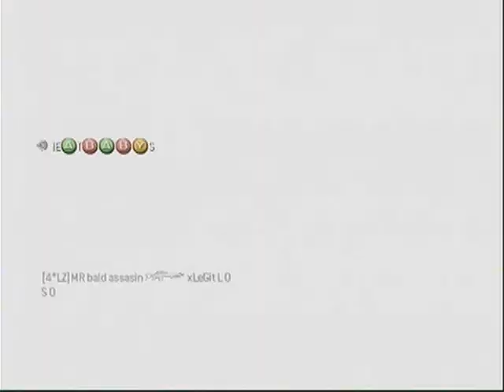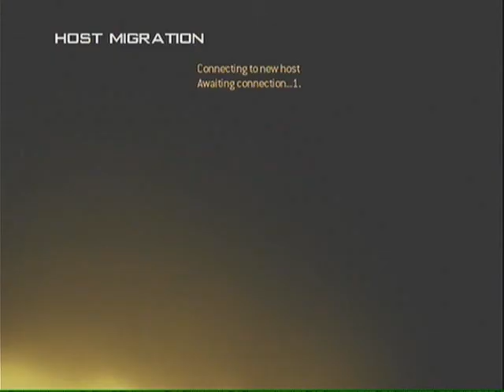Wicksy - Flawless SnD Match - UMP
Finally Got my Dazzle :) So Heres my Debut Video.
I Was playing SnD With My Good Friend TyDoo
Check Out his Channel And Videos.